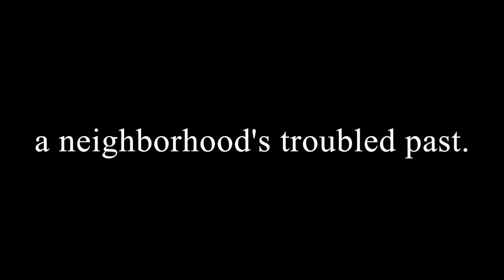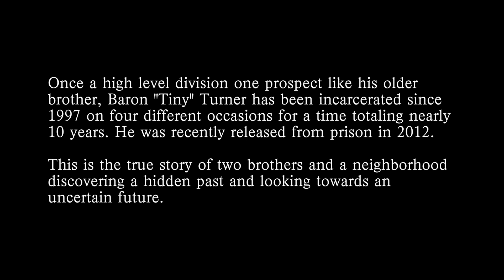'THE MISSION' extended preview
A feature documentary film, written and directed by Brian Francis Culkin, that explores the lives of two brothers as well the historical, social, and political forces that shaped the thriving basketball culture in the Mission Hill housing projects of Boston, MA.